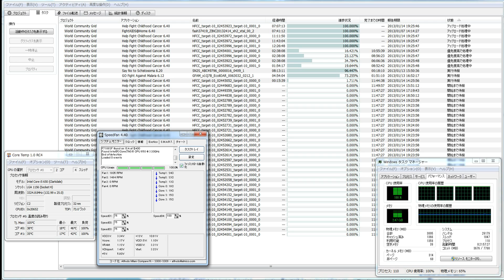分散コンピューター３７９